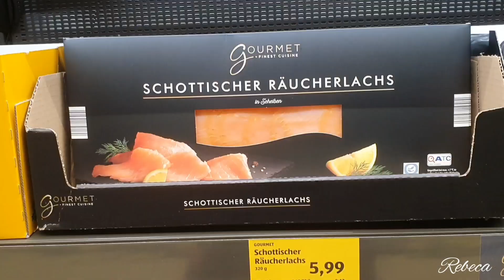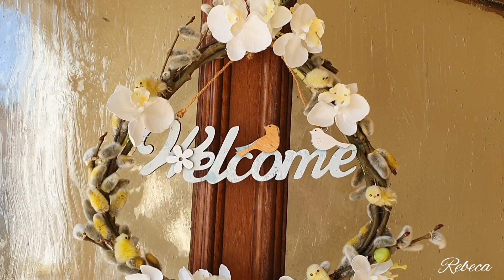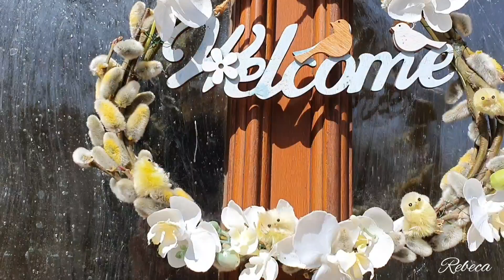Vlog/Singura la cumparaturi, facem o ciorbita de porc cu cartof buna, buna si decoram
Vlog/ Singura la cumparaturi si facem o ciorbita de porc cu cartof buna, buna🤤 si decoram

Buna, numele meu este Rebeca , sunt casatorita si impreuna cu sotul meu, avem o printesa pe nume Sophia-Maria, care are 1 anisor  si de cativa ani locuim in Germania.👨‍👩‍👧🥰❤
Pe acest canal gasiti filmulete in special despre viata mea de mamica, de familie , cumparaturi ,frumusete( daca suntem mamici nu inseamna ca  trebuie sa uitam de noi) , retete , ...  asa cate putin din fiecare🤗😊